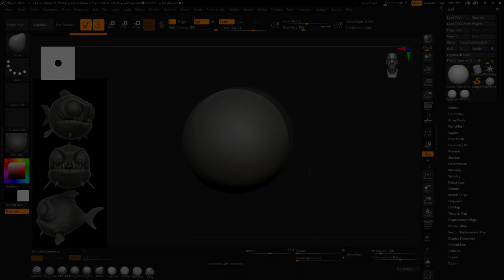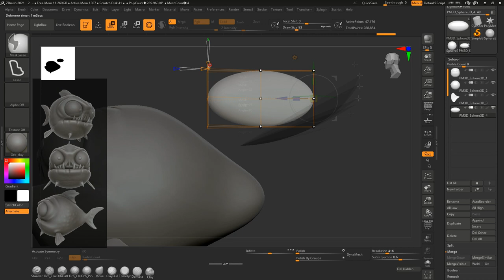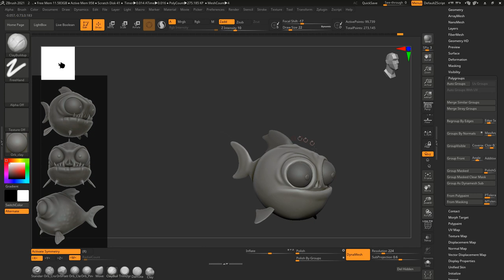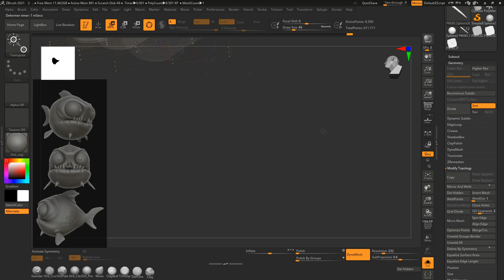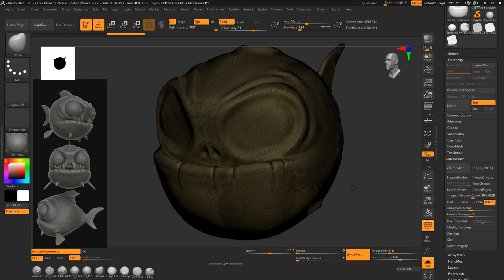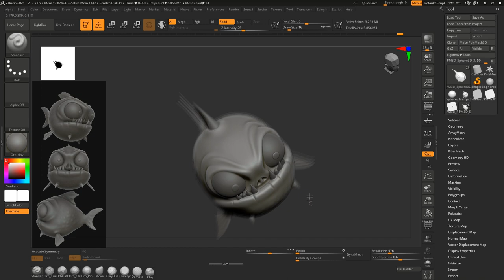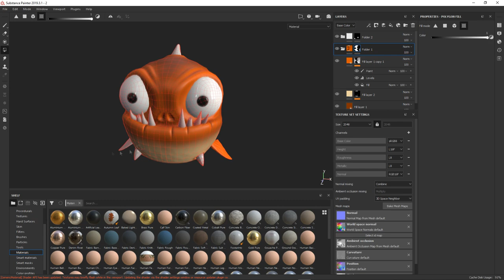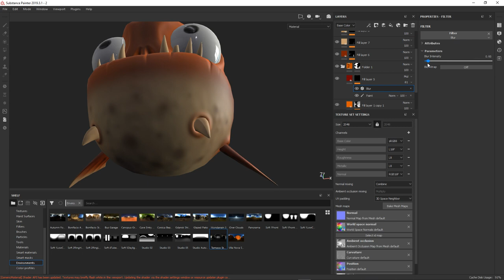Zbrush, Substance Painter - Stylized Piranha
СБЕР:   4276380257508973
Metamask  USDT/BUSD (BEP-20) :  0x8D4e8bc5F7d6871Ce86E57e365Db8527c7E41e7F

Modeling a Stylized Piranha in Pixologic Zbrush. Texturing in Substance Painter. Marmoset Toolbag 4 was used for  final rendering.

Free DownloadStream httpncs.ioVitality
Watch httpyoutu.beIS9azbb9hSA